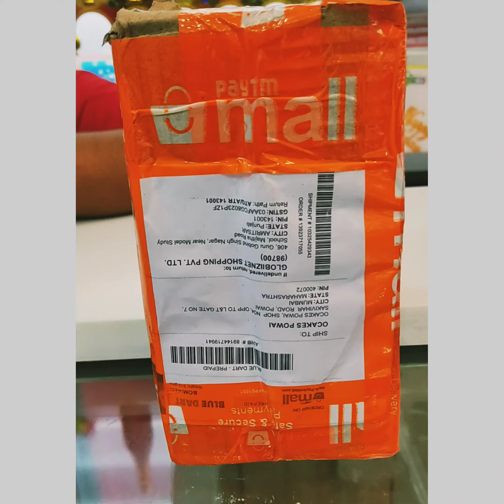MOTO E7|Power Budget Smartphone| Unboxing